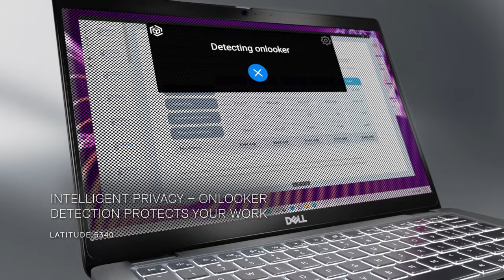The new Latitude Family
Get up close and personal with how the new Dell Latitude laptops bring you closer to your work with their state-of-the-art features.